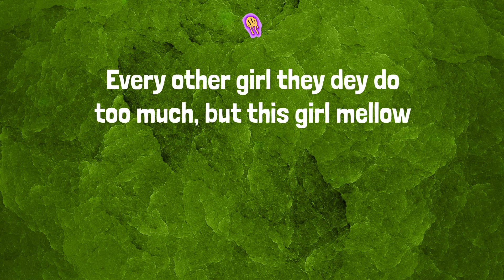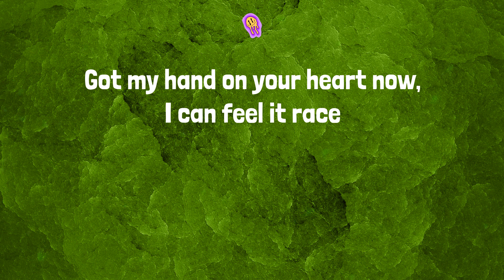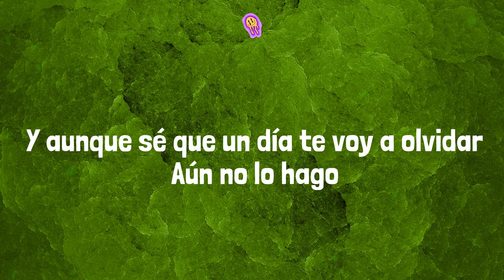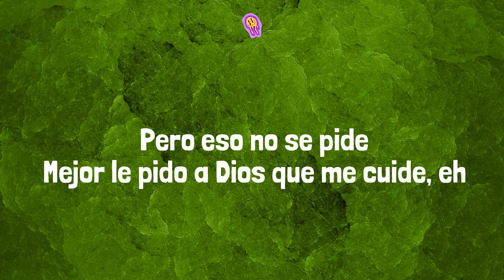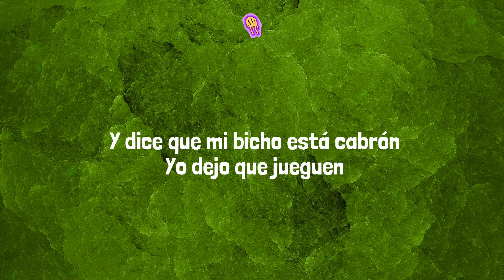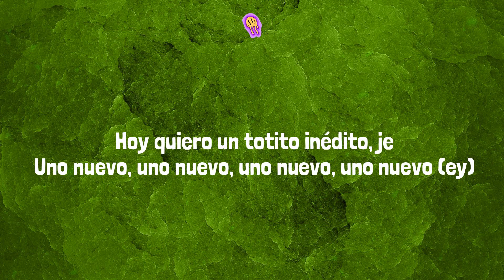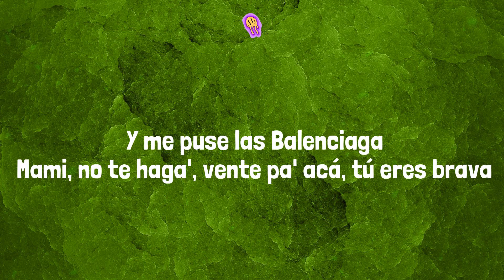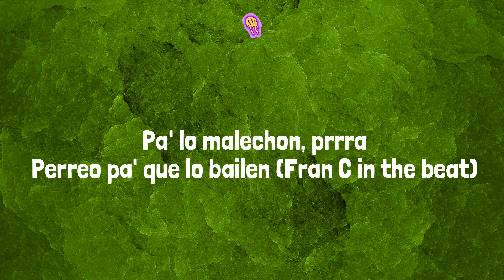Rema - Calm Down (Lyrics) Mix| Manuel Turizo,Bad Bunny,Cris Mj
Lyrics:
(Vibez)
Another banger
Fanta, uh-uh
Oh-oh-oh-oh-oh-oh-oh-oh-oh-oh-oh
Fanta, uh-uh
Your love